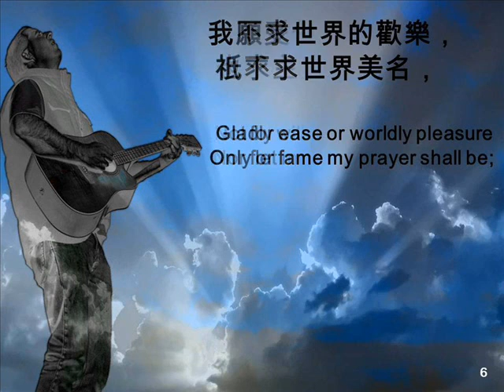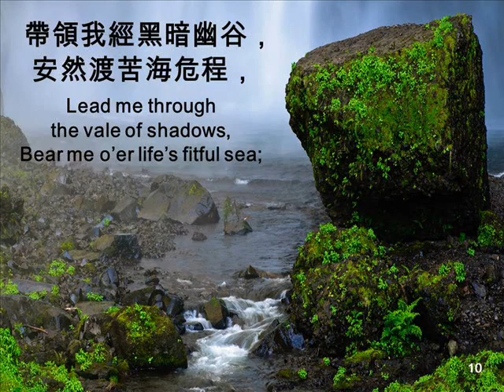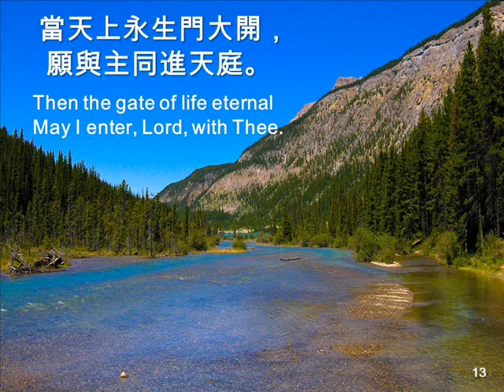靠近主 CLOSE TO THEE 413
靠 近 主

主是我永遠的福份，勝過朋友與生命，
在人生孤單旅程中，  懇求主與我同行。
靠近主，靠近主，靠近主，靠近主；

我不求世界的歡樂，也不求世界美名，
我願受任何的勞苦，祇求主與我同行。

帶領我經黑暗幽谷，安然渡苦海危程，
當天上永生門大開， 願與主同進天庭。

413 Close To Thee
Lyrics:
1. Thou my everlasting Portion, more than friend or life to me, All along my pilgrim journey, Savior, let me walk with Thee. Close to Thee, close to Thee, close to Thee, close to Thee, All along my pilgrim journey, Savior, let me walk with Thee.
2. Not for ease or worldly pleasure, nor for fame my prayer shall be; Gladly will I toil and suffer, only let me walk with Thee. Close to Thee, close to Thee, close to Thee, close to Thee, Gladly will I toil and suffer, only let me walk with Thee.
3. Lead me through the vale of shadows, bear me over life’s fitful sea; Then the gate of life eternal may I enter, Lord, with Thee. Close to Thee, close to Thee, close to Thee, close to Thee, Then the gate of life eternal may I enter, Lord, with Thee.